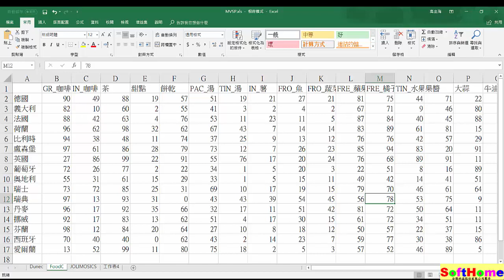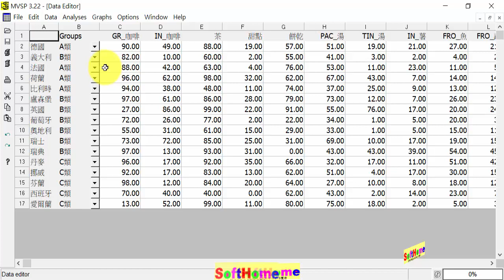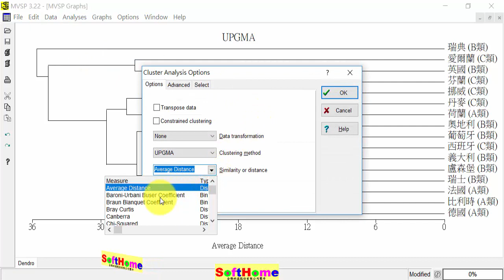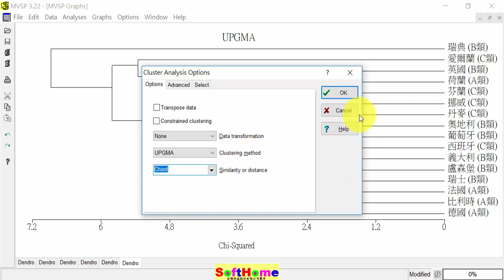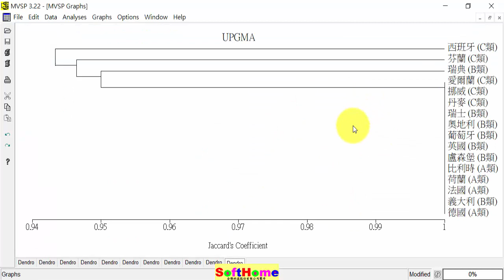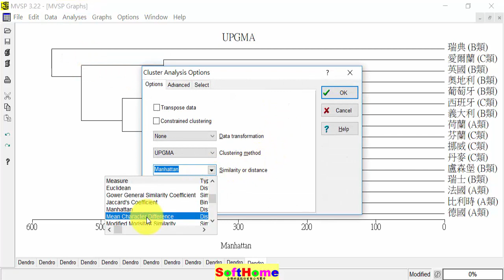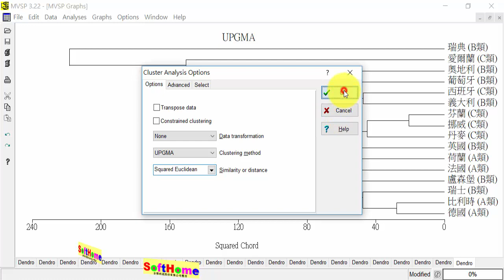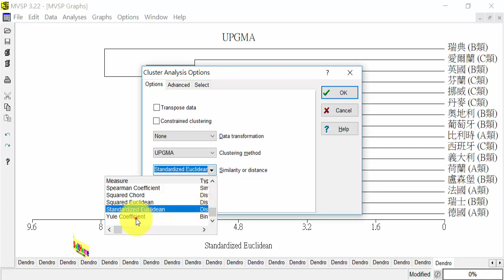08 Cluster UPGMA 操作示範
Tutorial for  V3:
MVSP軟體教學範例
MVSP , 多變量分析 ,cluster analysis , 聚類分析  , 無權成對群組法 , UPGMA ,Unweighted  pair-group method

Euclidean distance (EUCLID):
Squared Euclidean distance (SEUCLID):
Standardized Euclidean distance (STEUCLID):
Cosine theta (or normalized Euclidean) distance (COSINE):
Manhattan metric distance (MANHAT):
Canberra metric distance (CANBER):
Chord distance (CHORD):
Squared chord distance (SCHORD):
Chi-square distance (formula X2 of Prentice, 1980) (CHISQR):
Average distance (AVERAGE):
Mean character difference distance (MEANCHAR):
Bray Curtis Distance (BRAYCURT):
Pearson product moment correlation coefficient (PEARS):
Spearman rank order correlation coefficient (SPEAR):

13F, NO. 55, SEC.1, CHIEN KUO N-ROAD, TAIPEI, 10491,TAIWAN ROC

本公司為 MVSP 之授權經銷商
1.教育訓練  2.技術服務  3.教學範例  4.動畫影片

您可以到下列網站下載範例檔案
您可以本公司到網站下載簡易中文實務操作手冊 (限本公司客戶)

SoftHome MVSP is our Video Channel for MVSP in YouTube
SoftHome MVSP 是本公司專為 MVSP 開設之之Youtube專有頻道

Wenn Sie Ihre Sofware nach Taiwan verkaufen wollen. Bitte kontaktieren Sie uns.

SoftHome International; Programvara för vetenskap
Adress: 13F, NO. 55, SEC.1, CHIEN KUO N-ROAD, TAIPEI, 10491, TAIWAN ROC
Den bästa mjukvaruförsäljaren i Taiwan
Om du vill sälja dina sofwares till Taiwan. Vänligen kontakta oss.
Ovanstående video var demo av vår ingenjör, Herr Pid Gau

SoftHome International; Programvare for vitenskap
Den beste programvareforhandleren i Taiwan
Hvis du vil selge din sofwares til Taiwan. Ta kontakt med oss.
Over videoen var demo av vår ingeniør Mr. Pid Gau

Osoite: 13F, NO. 55, SEC.1, CHIEN KUO N-ROAD, TAIPEI, 10491, TAIWAN ROC
Taiwanin parhaiden ohjelmistojen jälleenmyyjä
Jos haluat myydä sofwares Taiwanissa. Ota yhteyttä meihin.
Videon yläpuolella demo oli Our Engineer Mr. Pid Gau

כתובת: 13F, NO. 55, SEC.1, CHIEN KUO N-ROAD, טייפה, 10491, TAIWAN ROC
המשווק הטוב ביותר תוכנה בטייוואן
אם אתה רוצה למכור את sofwares לתוך טייוואן. אנא צור קשר איתנו.
מעל הסרט היה הדגמה על ידי המהנדס מר פיד גאו